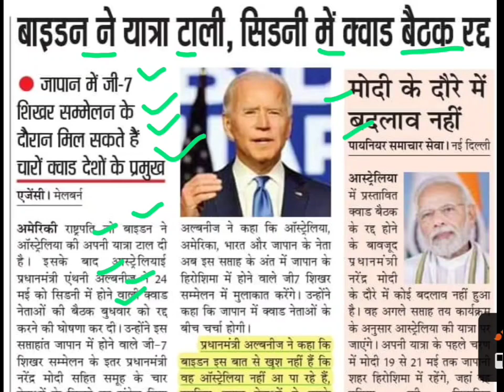सिडनी में कवाड बैठक रद्द,quad summit cancelled,quad summit latest news,quad summit2023 latest update